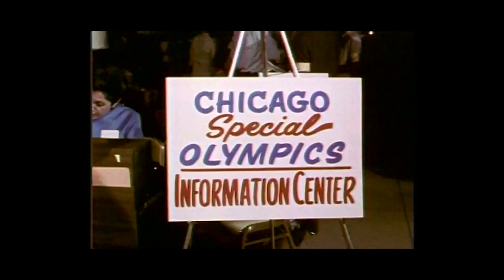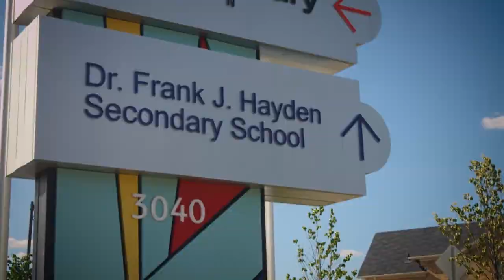2016 Honoured Member Dr Frank Hayden Creator Special Olympics